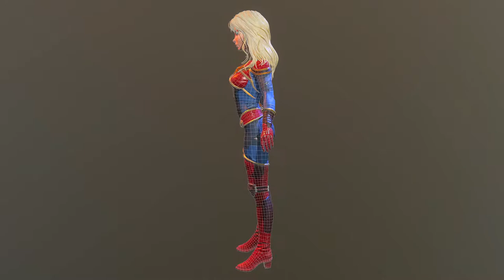Captain Marvel in Marmoset Toolbag 3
I have rendered a video turnaround of my version of Captain Marvel.

I will post the artwork when it is completed